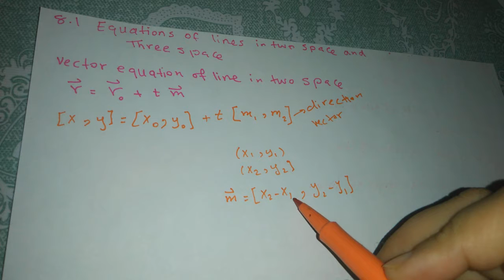MCV4U 8.1 Equation ofline in 3 space and two space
Write equation of line  in vector , parametric and scalar form